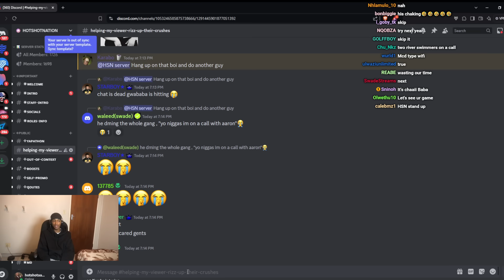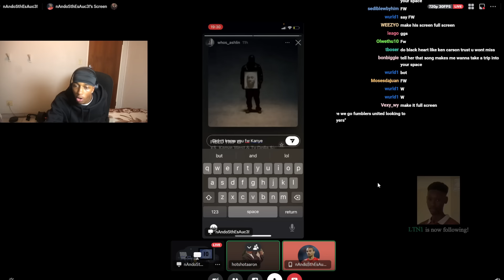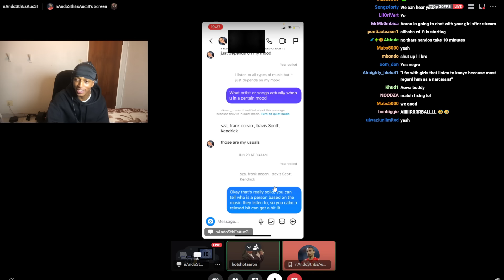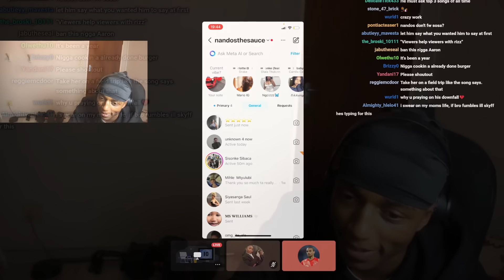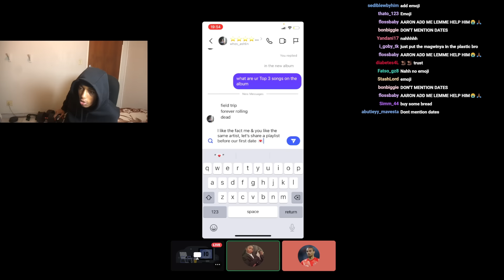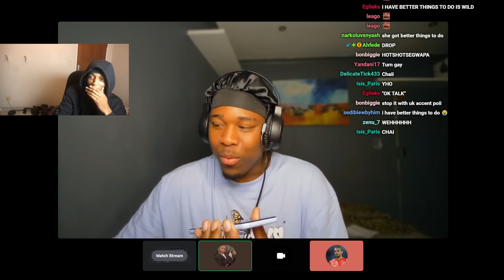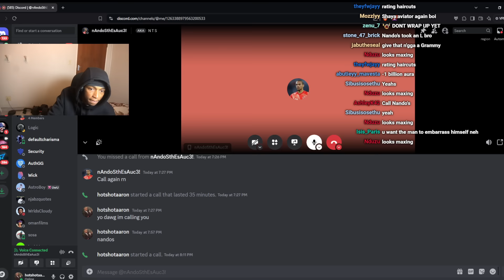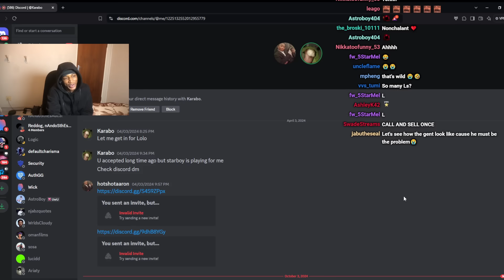Helping My Viewer RIZZ UP Their CRUSHES.....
TAP INTO THE DISCORD🤣😂